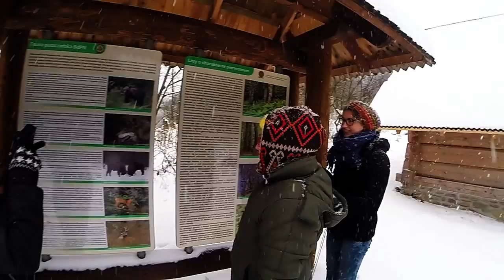Wetlina-Sylwester-2014-2015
Music
Raging Fyah - Irie Vibes